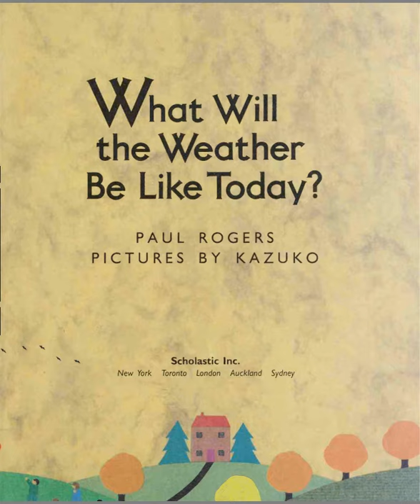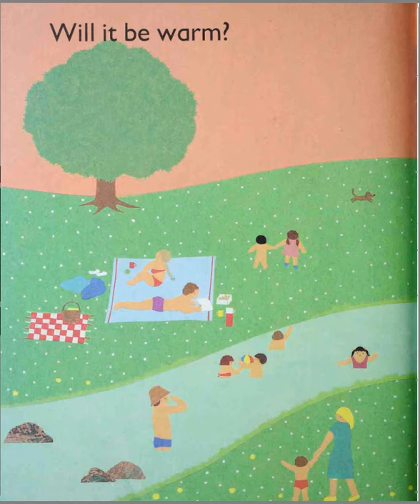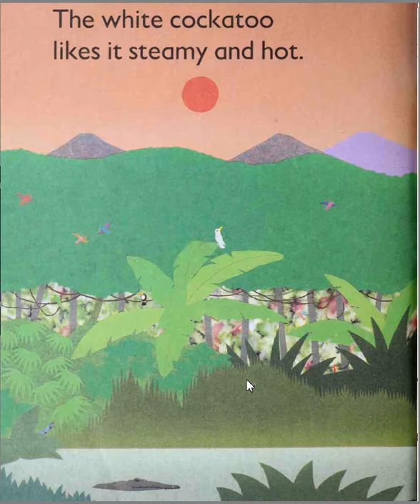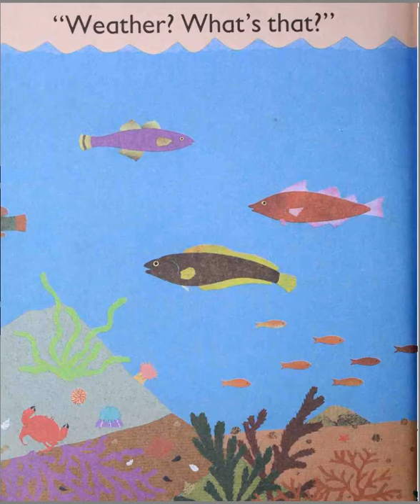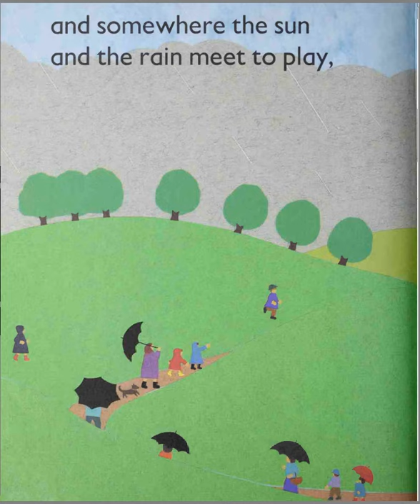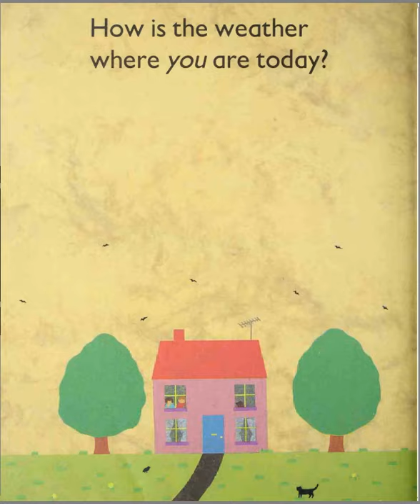What will the weather be like today? ⛅💧❄🌈☔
What will the weather be like today? by Paul Rogers, gelesen und erklärt auf Englisch.

Dieses Video dient ausschließlich edukativen, nicht kommerziellen Zwecken.